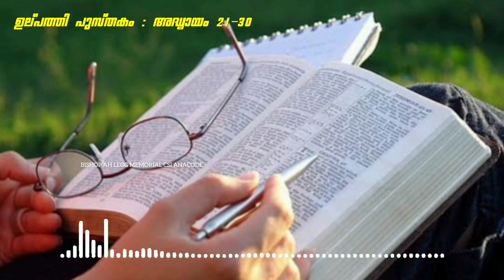ഉല്പത്തി പുസ്തകം : അദ്ധ്യായം 21-30 (Bible Audio) Genesis Malayalam/Genesis Bible Audio/Worship